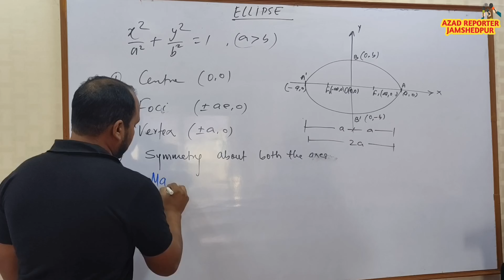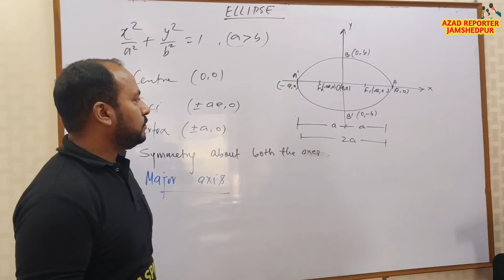Jamshedpur: Aspire Academy @aspireac मे होती है IIT-JEE /NEET की BEST तैयारी | Admissions Open।।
Aspire Academy, जमशेदपुर का पहला इंस्टीट्यूट जो यूट्यूब चैनल पर फ्री में देता है क्लास, जहाँ आप JEE MAINS/ NEET दोनो की तैयारी कर सकते है और साथ ही आप ऑनलाइन क्लास भी कर सकते है ।

Address: #11, 1st Floor, Farhat Complex, Road No. 17, near Kerala Public School, Jawahar Nagar, Mango, Jamshedpur

YouTube Title: Aspire Academy @aspireac मे होती है IIT-JEE और NEET की BEST तैयारी | Admissions Open in Mango Branch